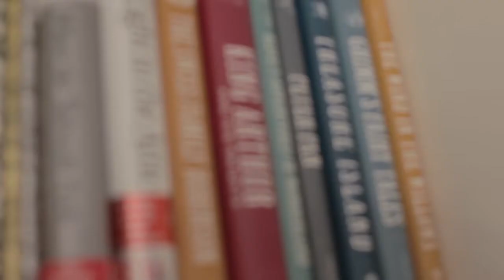At Play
Olson family video.  Made by little tree films.